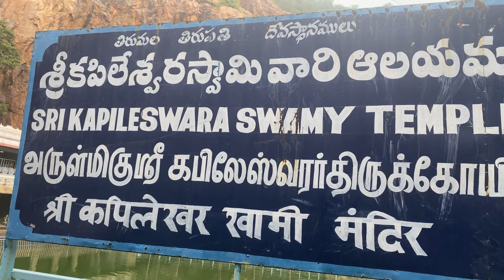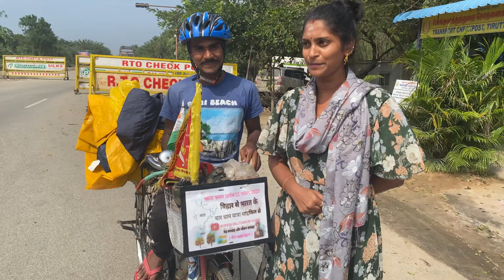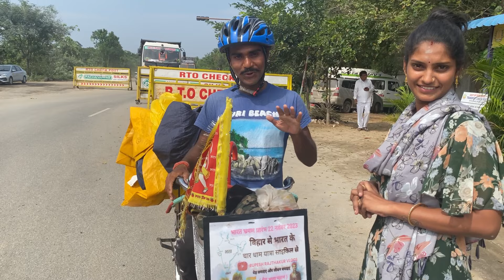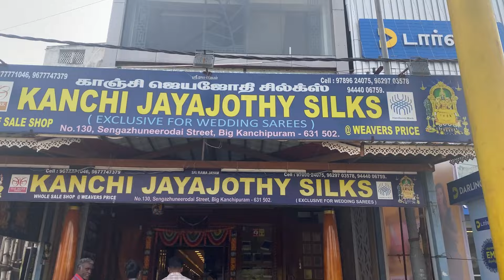కంచి వెళ్ళినప్పుడు 2 పర్సెన్స్ ని Meet అయ్యాను ..❤️వాళ్ళు ఎవరు అంటే..???